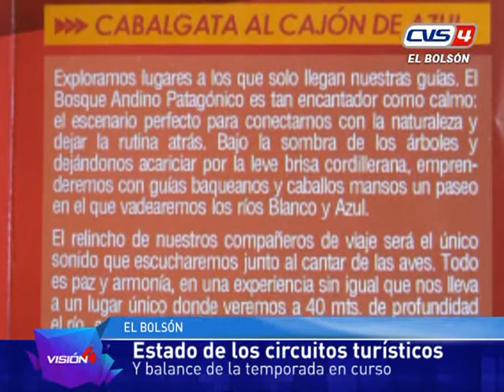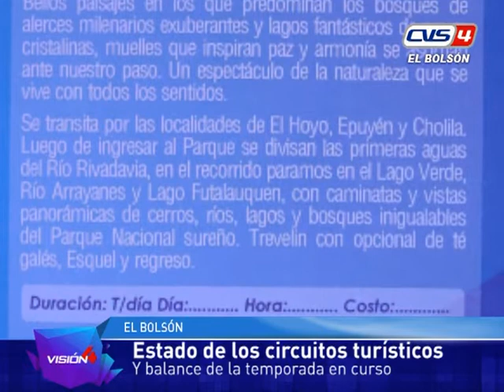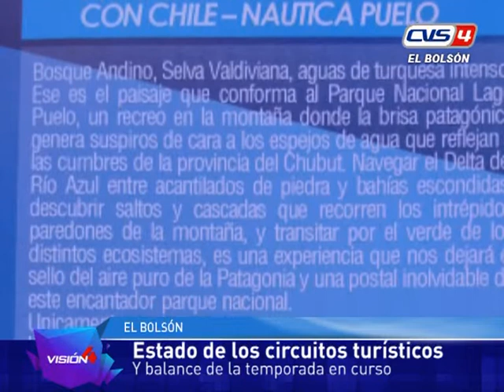Balance temporada turística